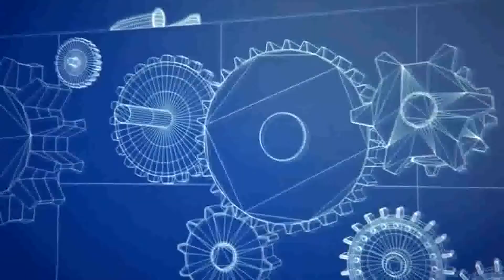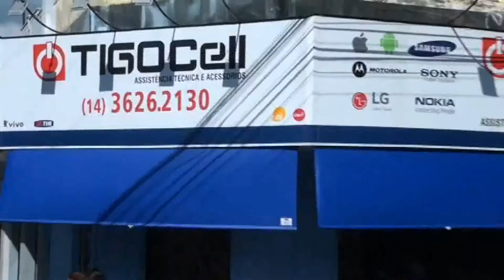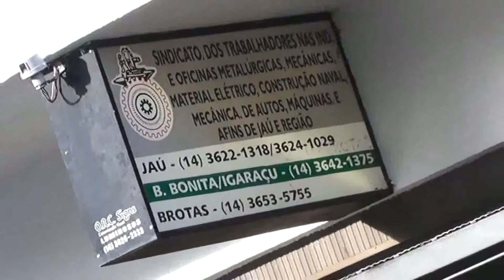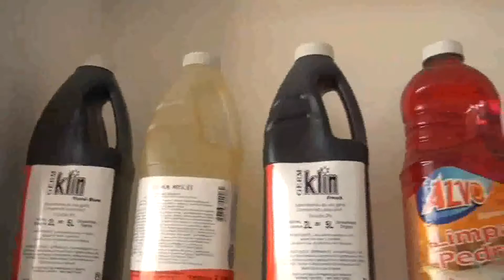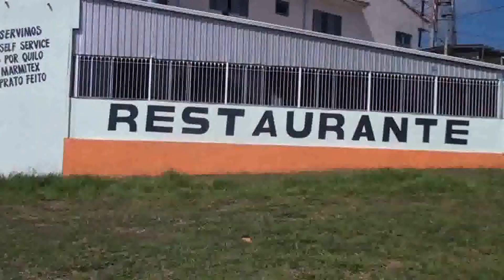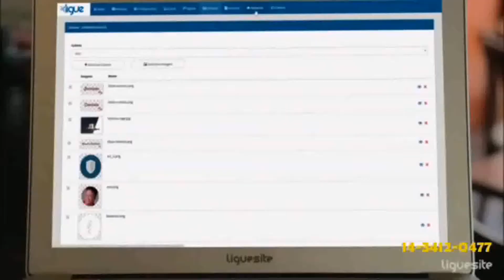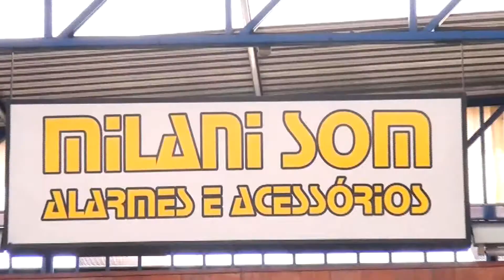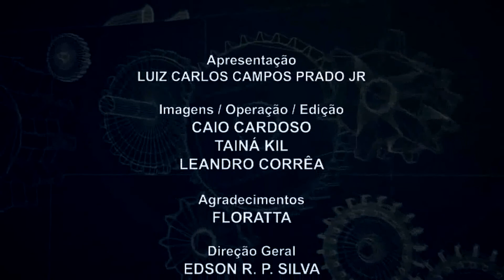O Que São e Como Trabalhar com Estruturas Metálicas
A utilização do aço na construção civil traz benefícios que vão além da linguagem estética e da economia.  Utilizado em estruturas metálicas de pontes, estádios de futebol, galpões e de grandes edifícios, muitos projetos residenciais a incluem e, em determinados ambientes, podem fazer parte da decoração, quando deixados aparentes. Este é o assunto do bate-papo de Junior Campos Prado com diretor de empresa especializada.

                O uso de estruturas metálicas na construção civil proporciona aos arquitetos, engenheiros e construtores, soluções arrojadas e de alta qualidade e eficiência nas mais diversas obras.  Associado à modernidade e à inovação, desde sua primeira utilização, na Ponte Ironbridge, Inglaterra, em 1779, e até hoje, a produção do aço encontra na construção civil seu principal cliente.